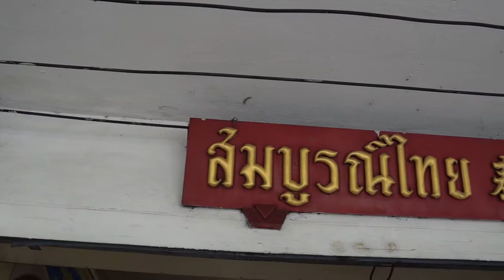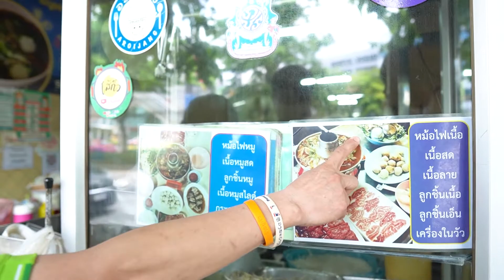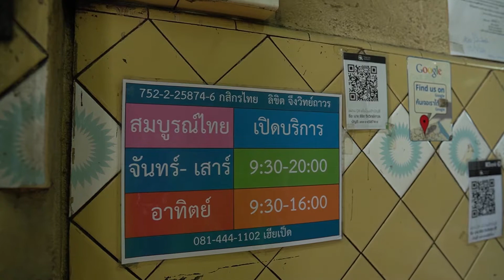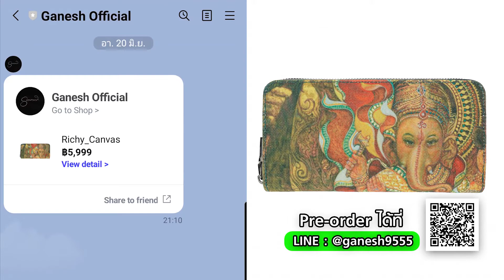EP.1 ร้านสมบูรณ์ไทย ลาดพร้าว 12 | โบ๊ท นฤดล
สำหรับคนที่ชอบรับประทานเกาเหลาหม้อไฟ ก๋วยเตี๋ยวเนื้อ ก๋วยเตี๋ยวหมูรสเด็ด โบ๊ทขอแนะนำ "ร้านสมบูรณ์ไทย" ลาดพร้าว 12 สามารถสั่งได้ใน LINE MAN และ Robinhood Delivery หรือ โทร.

ช่วงสถานการณ์โควิด-19 แบบนี้หลายกิจการกำลังลำบาก โบ๊ทขอเป็นกำลังใจให้ผู้ประกอบการทุกท่านผ่านช่วงเวลานี้ไปให้ได้ สำหรับผู้ประกอบการท่านใดมีสินค้าหรือบริการอยากให้โบ๊ทช่วยประชาสัมพันธ์ติดต่อมาได้ที่ inbox ของเพจ ganesh9555 ได้เลยครับ